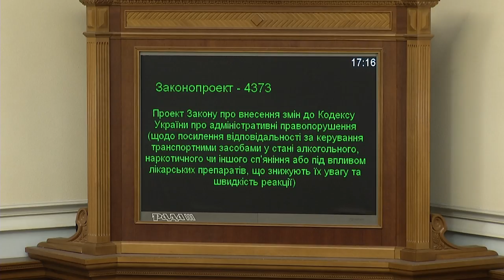«Народний фронт» підтримав законопроект, який підсилить відповідальність нетверезих водіїв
Законопроект №4373 підсилить відповідальність тих громадян, які сідають за кермо в стані алкогольного чи наркотичного сп’яніння, або під дією лікарських засобів, що знижують увагу чи швидкість реакції.

Про це заявив Перший заступник Голови фракції «Народний фронт», співавтор законопроекту Андрій Тетерук у вівторок, під час виступу в парламенті.

«Дуже важливо розуміти, що ми в мирний час втрачаємо людей на наших дорогах через те, що вони не розуміють своєї відповідальності й сідають за кермо, втрачаючи контроль над керуванням транспортним засобом», - сказав народний депутат.

За його словами, пропонується підсилити відповідальність наступним чином: передбачається, що в перший раз водій за керування в нетверезому стані платитиме штраф розміром у 10200 грн, що складає 600 неоподаткованих мінімумів, та буде позбавлений права керування терміном на один рік.

«Якщо найближчих протягом двох років його знову спіймають на аналогічному порушення, такий водій буде позбавлений права керувати транспортними засобами на три роки, та сплатить уже 1200 неоподаткованих мінімумів – 20400 грн. Якщо протягом п’яти років він знову попадається за кермом не тверезим, такий водій буде позбавлений права керування транспортним засобом терміном на 10 років, а штраф складе 40800 грн штрафу», - пояснив Андрій Тетерук.

«Але це – тільки законодавча норма. Я звертаюся до кожного небайдужого українця, який бачить, що водій сідає за кермо в стані алкогольного або наркотичного сп’яніння: втримайте його від такого вчинку і збережіть життя українців. Від такої поведінки страждають наші діти, наші батьки, і кожного дня гинуть українці на дорогах. Ми втрачаємо найголовніше, що повинні цінувати – життя українців», - наголосив представник «Народного фронту».

За підсумком розгляду законопроекту в першому читанні документ підтримали 254 народних депутати.

Приєднуйся!